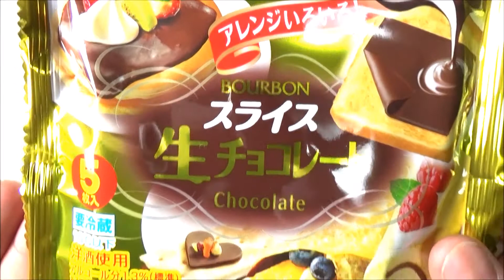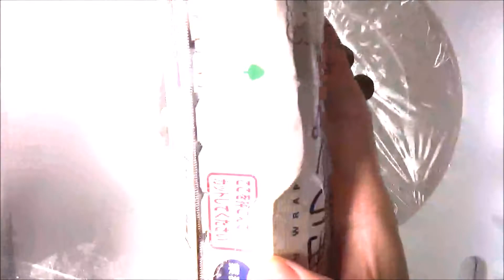How to Make Japanese Bourbon Sliced Chocolate【PART1】/ブルボン スライス 生チョコレート レシピ 薔薇を作ってみた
How to Make Japanese Bourbon Sliced Chocolate【PART1】
ブルボン スライス 生チョコレート  レシピ　薔薇を作ってみた

発売の際たまたま買ってみたものの、もはや入手が不可能な人気みたいですね！
ブルボン楽天市場店

海外でも大きく取り上げられているようです